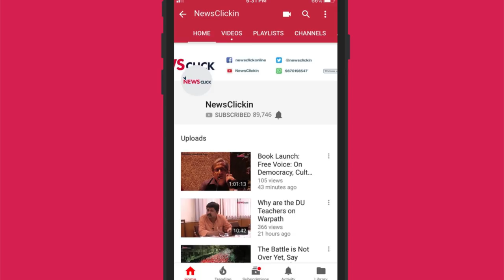क्या सच में राजस्थान में अब कोई खुले में शौच नहीं करता?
यह दावा किया जा रहा है कि राजस्थान के लोग अब खुले में शौच करने की मजबूरी से पूरी तरह मुक्त हो चुके हैंI न्यूज़क्लिक की टीम ने राज्य के विभिन्न क्षेत्रों का दौरा किया ताकि इस दावे की सच्चाई का पता लगाया जा सकेI